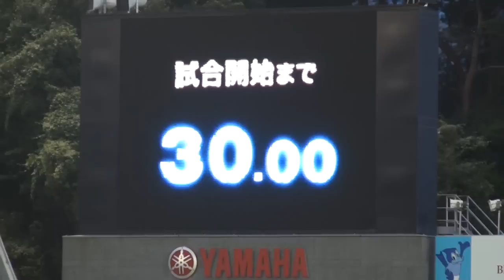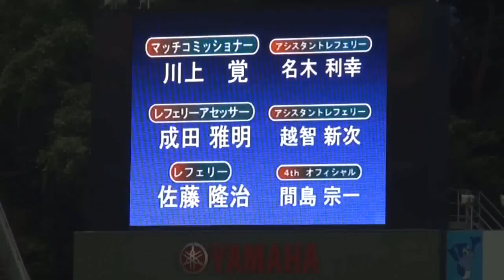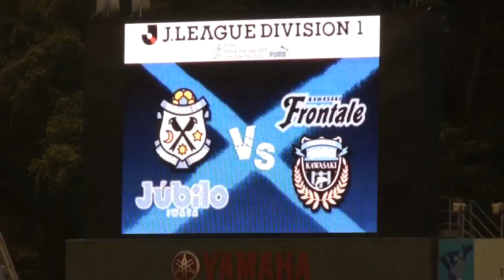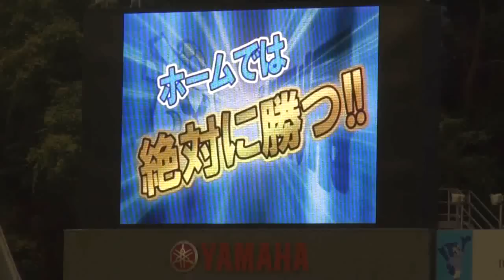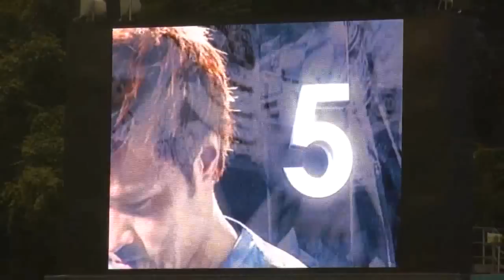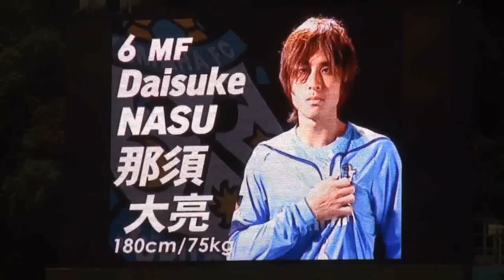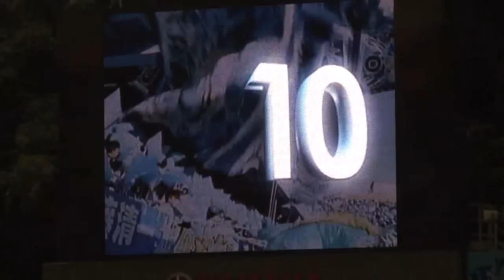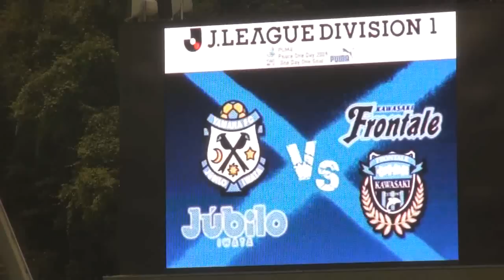2009/08/19 磐田×川崎：メンバー発表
船谷！船谷！